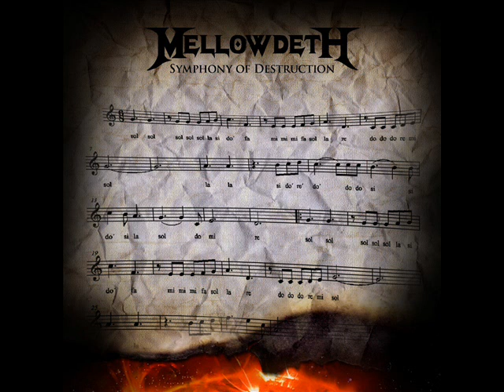Mellowdeth - Symphony Of Destruction